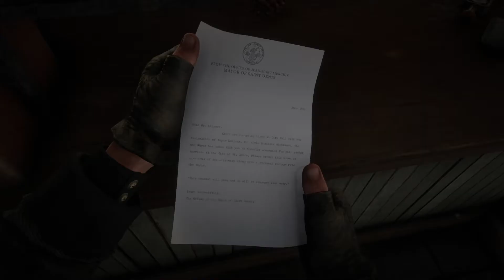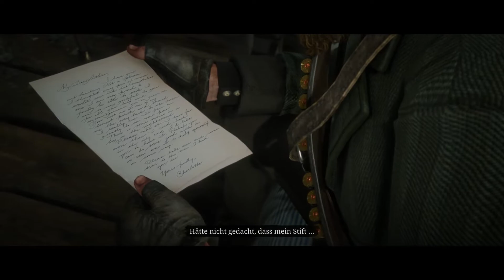RED DEAD REDEMPTION 2 PC 🤠 110 Zweite Lehrstunde Schießen [DEUTSCH 60 FPS]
🤡 Let's Play Red Dead Redemption 2 PC [DEUTSCH 60 FPS]

🤡 Erlebe den Wilden Westen

Publisher: Rockstar Games
Entwickler: Rockstar Games
Erstveröffentlichung: 26 Oktober 2018
Plattformen:  Playstation 4, Xbox One Microsoft Windows